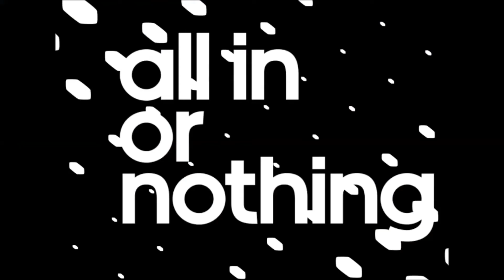Argentina Tribute!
Dedicated to the supporters and team of Argentina. The best football team in the world.